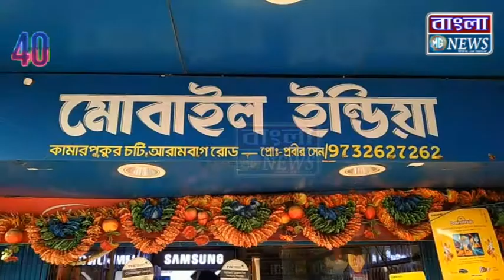চুঁচুড়া লকেটের গাড়ি ভাঙচুর